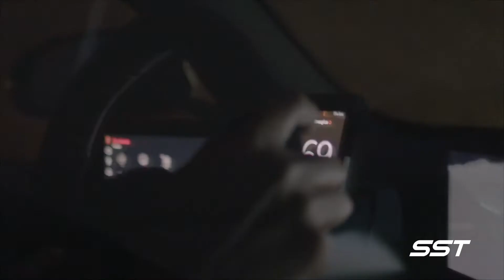Pininfarina Battista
First look at the Pininfarina Battista.
This is a new hypercar that has been completely engineered and designed by Pininfarina.  With a sticker price of $2.2-Million Dollars the "Battista" will have a limited production run of only 150 cars.

A preview was offered during Monterey car week as a first production model was put through its paces on the roads of California.